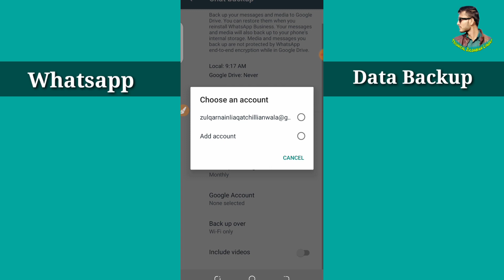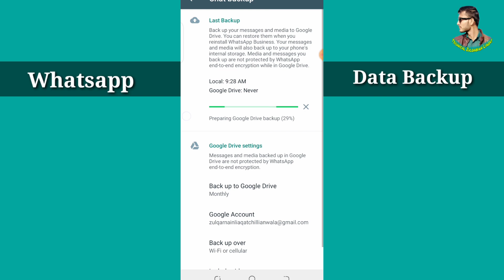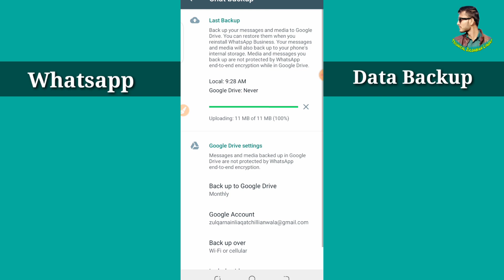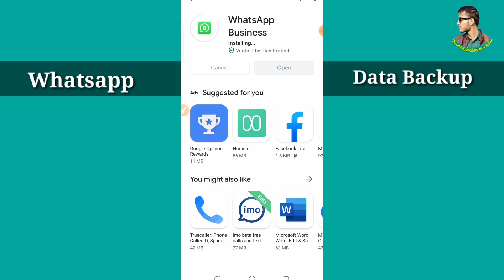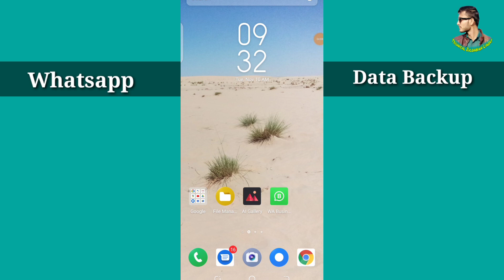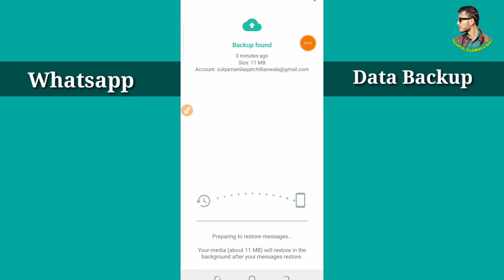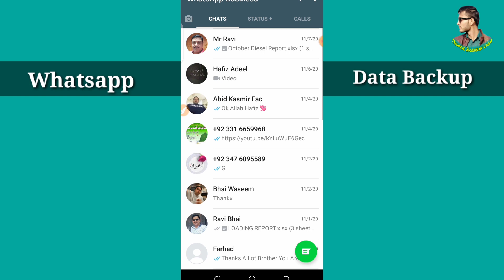WhatsApp Data Recovery ya Backup ka Triqa | Technical Zulqarnain Liaqat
WhatsApp Data Backup Karnay ka Triqa | How To Backup Whatsapp Data? - 2020 Update  | Full Method
Can I install WhatsApp?
How do I download WhatsApp?
How can install WhatsApp in PC?
Why is not my WhatsApp?

WhatsApp download
WhatsApp Desktop
WhatsApp login
WhatsApp Web download
WhatsApp in computer
WhatsApp APK
WhatsApp Web QR code.

Can WhatsApp data be recovered?
How can I recover my 1 year old WhatsApp without backup?
How can I recover deleted WhatsApp messages without backup?
Can WhatsApp messages be traced after deleted?
WhatsApp data recovery software for Android
WhatsApp data recovery for Android
WhatsApp data recovery app
How to recover deleted WhatsApp messages on Android
WhatsApp Data recovery without backup
How to recover deleted WhatsApp messages on iPhone
WhatsApp backup & restore
How to recover deleted WhatsApp messages without uninstall
How to restore deleted WhatsApp messages without backup iPhone
WhatsApp deleted data recovery for Android
Accidentally deleted WhatsApp chat
How to restore WhatsApp messages on new phone